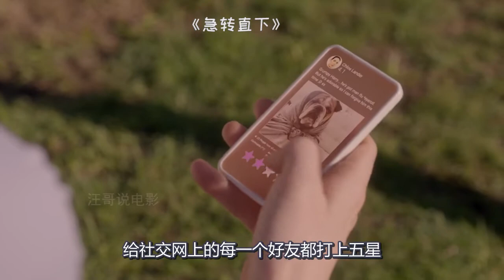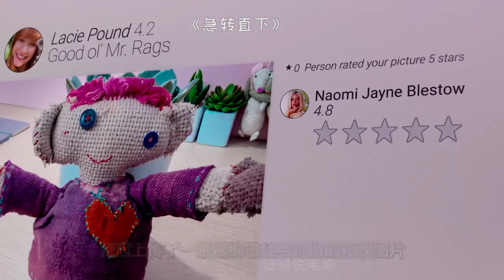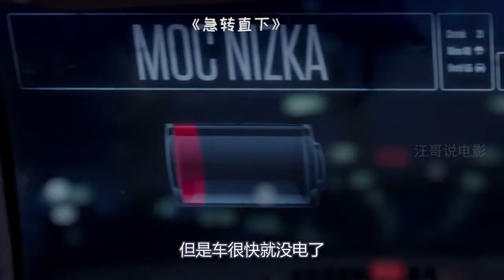当人品被打上分数，人们为高分变虚伪，一旦爆粗就关进监狱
电影、影视、科幻、讽刺、高分